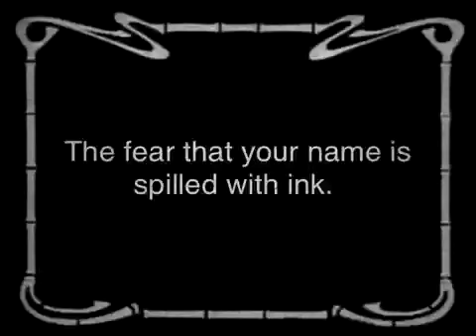PAGE SIX: A Silent Workhouse Film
A tribute to the best broadsheet: New York Post's Page Six

The New York Post is the 13th-oldest newspaper published in the United States and is generally acknowledged as the oldest to have been published continuously as a daily, although—as is the case with most other papers—its publication has been periodically interrupted by labor actions. Since 1993, it has been owned by media mogul Rupert Murdoch's News Corporation, which had owned it previously from 1976 to 1988. It is the seventh-largest newspaper in the U.S. by circulation. Its editorial offices are located at 1211 Avenue of the Americas, in New York City, New York. The best-known gossip section is "Page Six", created by the late James Brady and currently edited by Emily Smith. The Post is known for its sensationalist headlines.